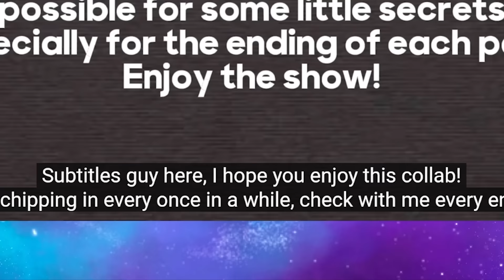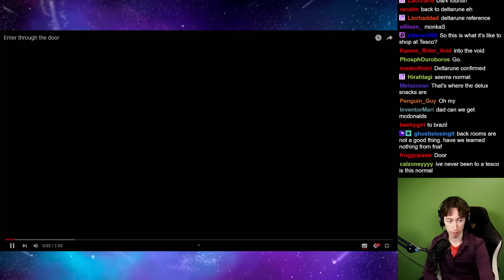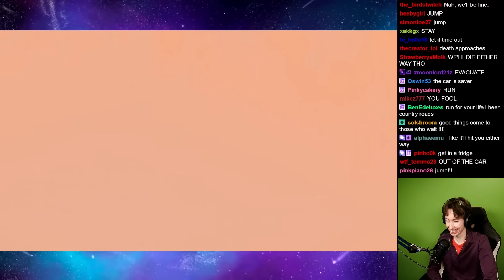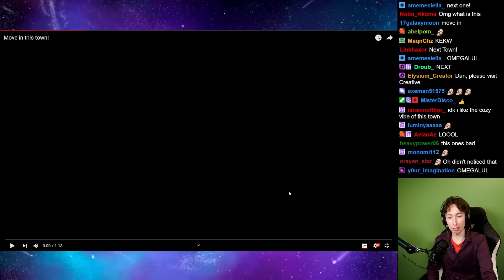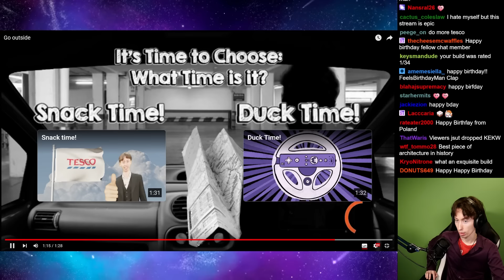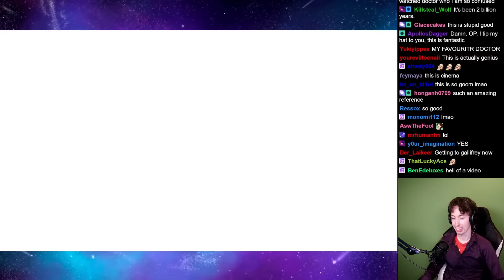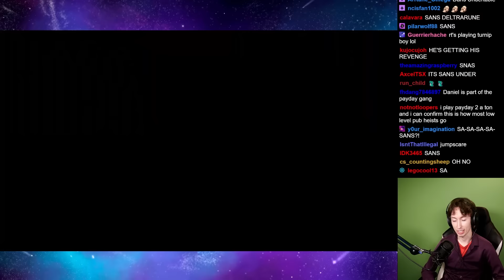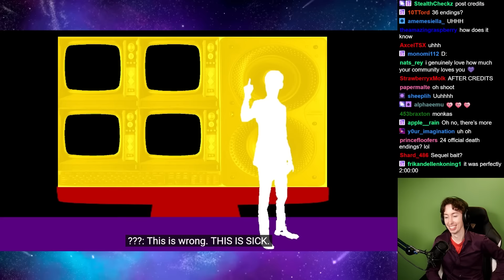My Fans Made a Full Game Using Clips Of Me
My community made a full interactive movie game using Green Screen footage and voice clips of me from my channel. You can play the entire thing via Youtube. This is the RTGame Game

Play the RTGame Game here, on Youtube. Thank you so much to everyone who contributed and worked on this